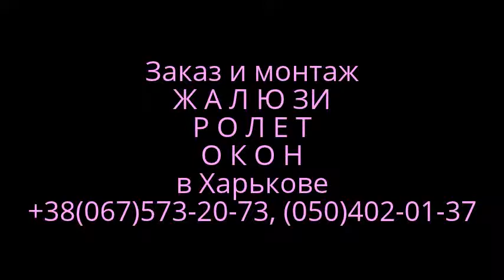Прикол: ЖАЛЮЗИ ОДЕЖКА - ПЛИССЕ ДЛЯ ОКОШКА!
Харьков, монтаж всех видов жалюзи и роллет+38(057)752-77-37, (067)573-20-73, (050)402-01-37